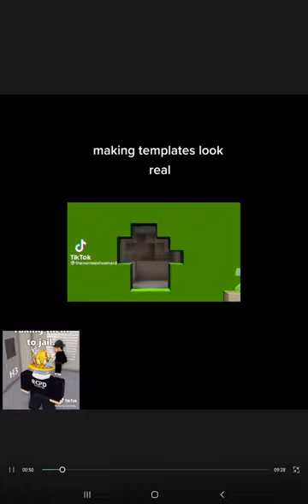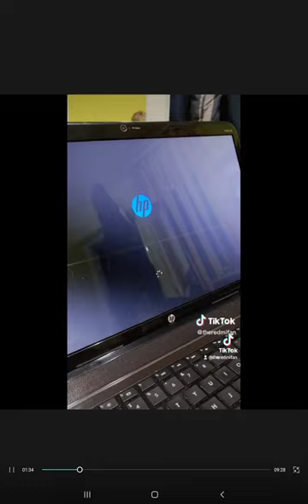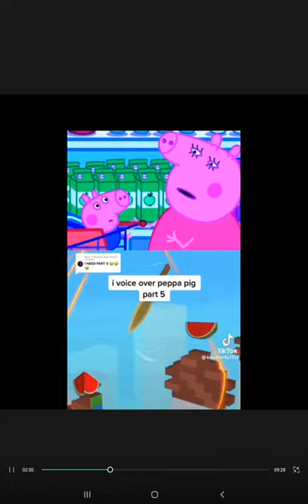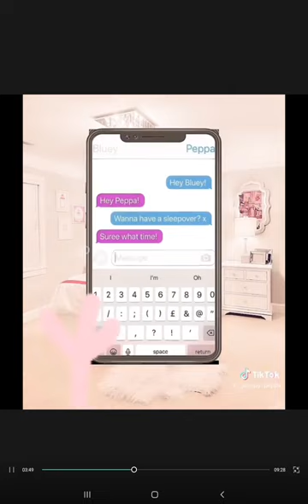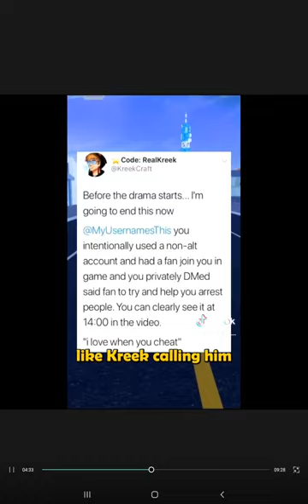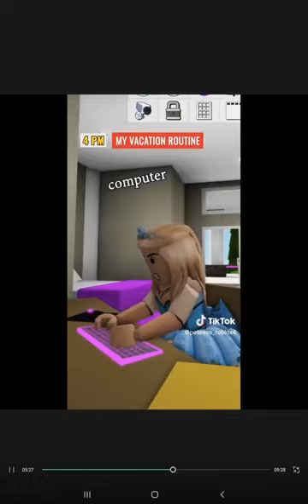CapCut Collage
heyy! welcome to the channel! i hope you're having a great day!

¬keyboard & mouse

mouse: logitech b100 mouse

¬links¬

osu!
osu.ppy.sh/users/28003457

Web
mcrgames100.net